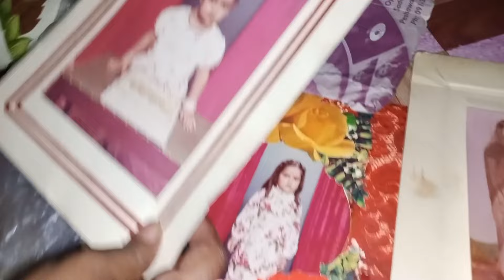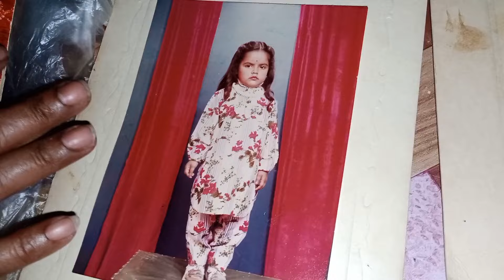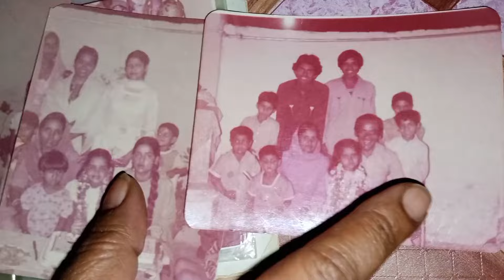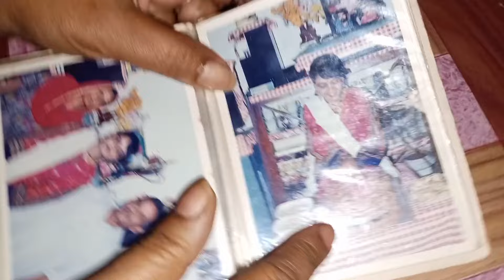Apni Birthday k Din Bani Special Masaledar Mutton Karahi || celebration of my birthday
Hlo viewers kesy hain ap sb log umeed krti hu k ap sab log kheriyat sy ho gy.
Aj ap logo k sth apni choti si birthday celebration share ki hai or sth hi ap logo k sth Mutton Karahi ki Recipe share ki hai.
Itne mushkil sy aj ki video banai hai bcoz light ne bht tang Kiya hua tha bs.
Umeed krti hu k ap logo ko psnd ay gi.
Allah Hafiz.